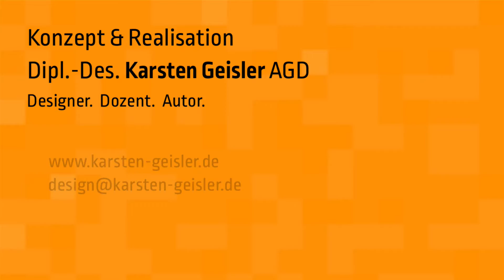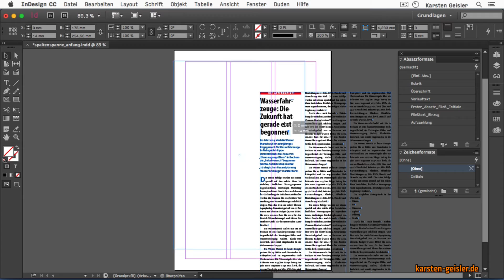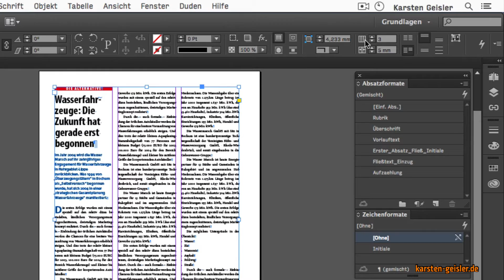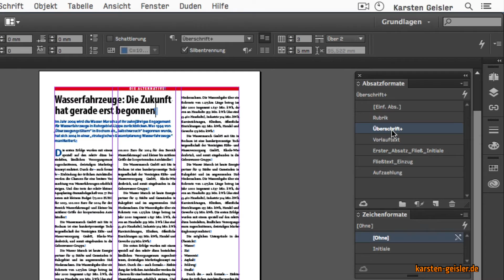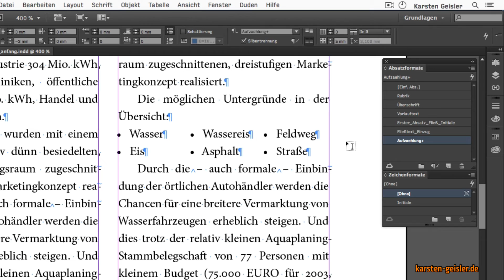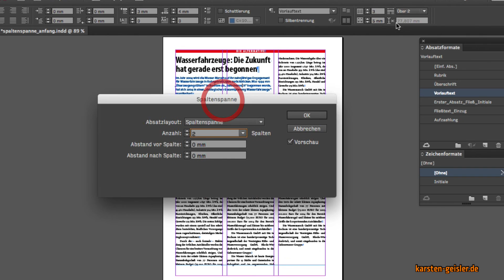InDesign-Tutorial: Spaltenspanne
Texte in Textrahmen über mehrere Spalten laufen lassen – mit der Option »Spaltenspanne« geht’s. Auch das Aufteilen in weitere Unterspalten erledigt diese Funktion.

downloaden.